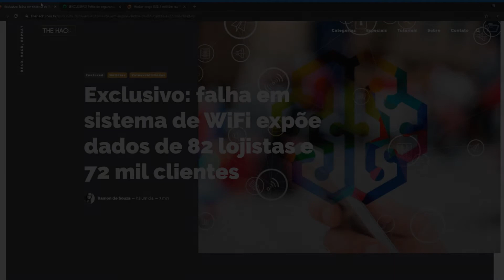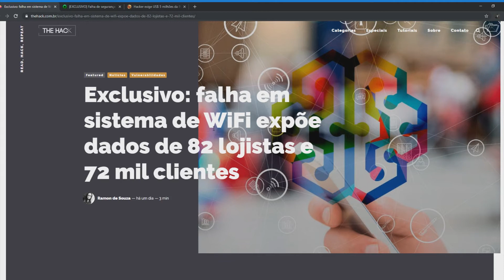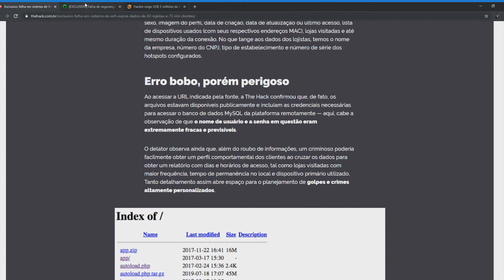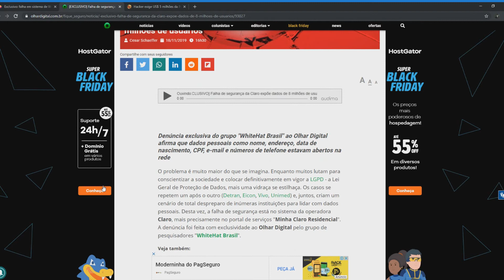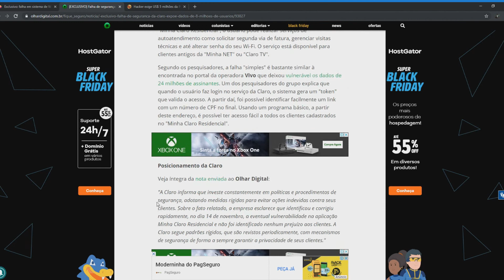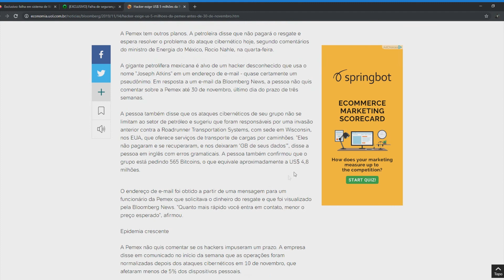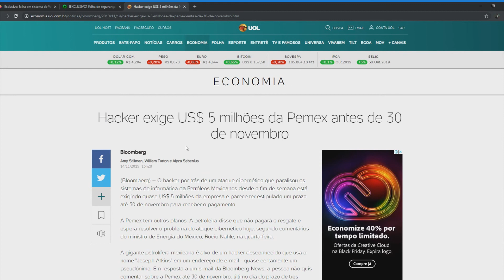Erro em sistema Wi-fi e Claro com falha grave! 😰